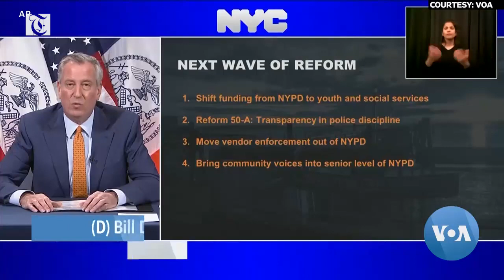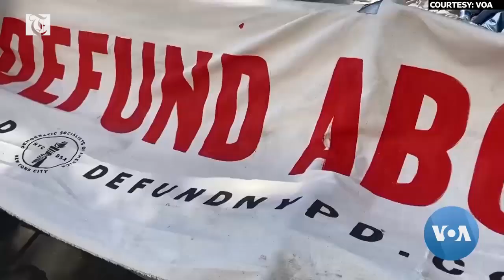'Occupy City Hall:' Protesters Demand Cuts to NYPD Budget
Hundreds of protesters continue to camp out at New York’s City Hall demanding massive budget cuts to the police department.